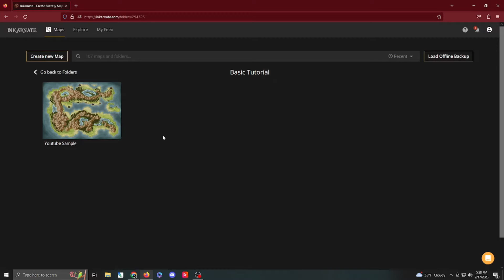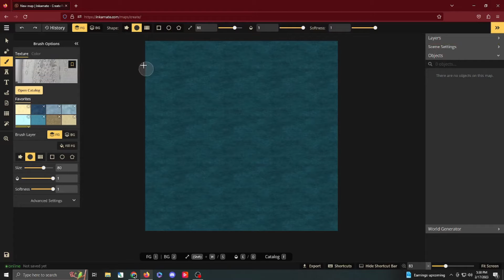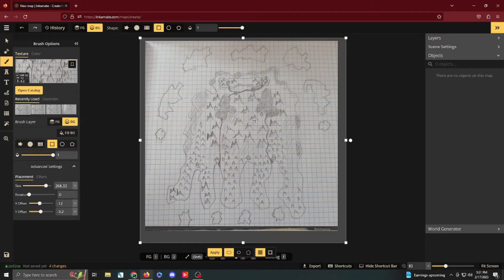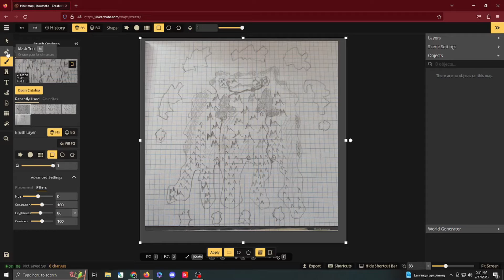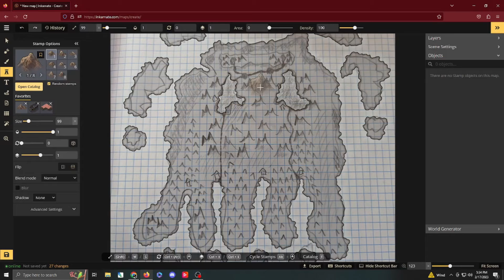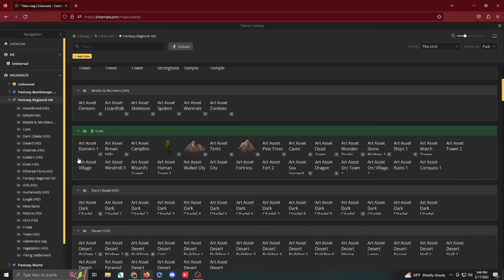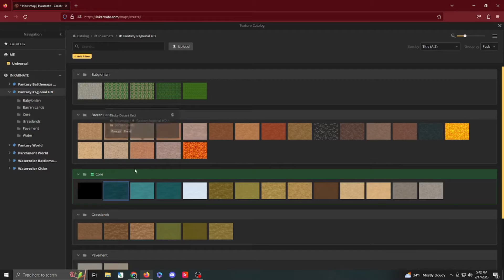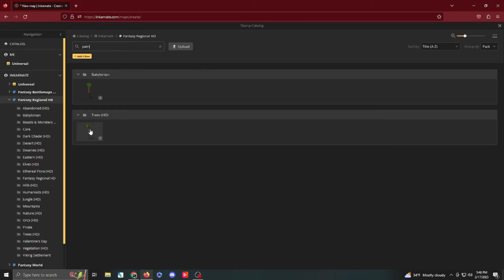Inkarnate Tutorial - Convert your hand drawn maps!!!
Ini this video, I walk you through the process of taking your hand drawn map and converting it into your own Inkarnate masterpiece. Whether a first time DM running your own DND game, or whether you've been playing  TTRPG's for some time, you may have a handfull or a binder full of hand drawn map sketches sitting around. As I started my Dungeon Master journey I started with Graph paper not knowing all of the options that were available to me, only to find I was waist deep in my home brew campaign with dozens of hand made maps I'd been using.
Well, remakes aren't necessary when you can basically copy them into Inkarnate in almost exact detail... or better!
Let me help you in your role play adventures.